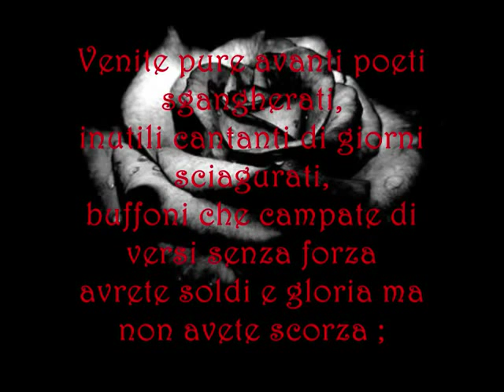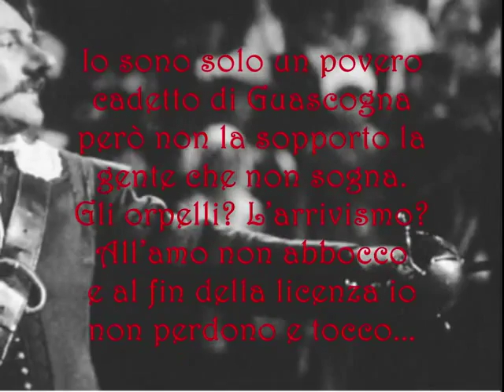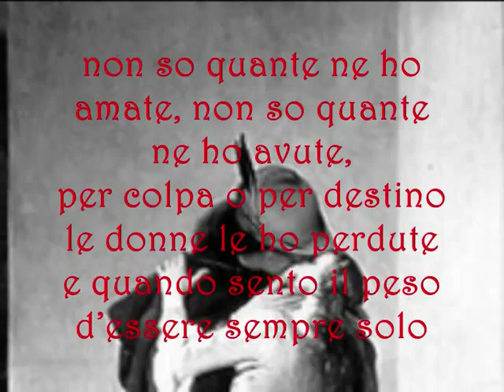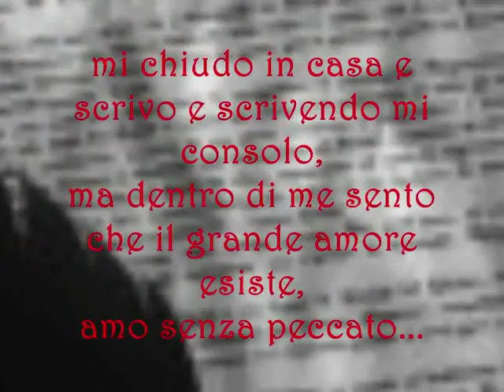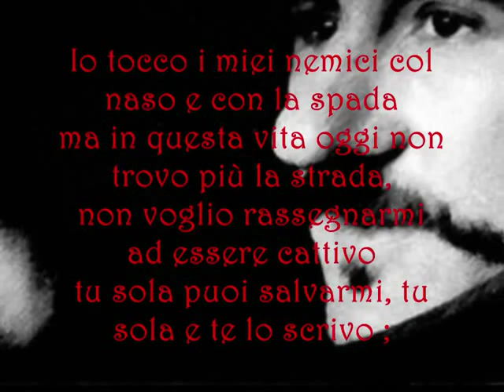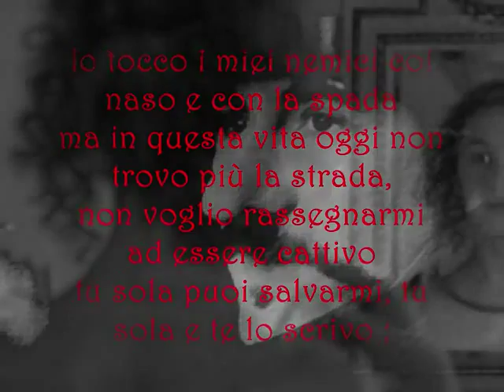CIRANO - Francesco Guccini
Venite pure avanti, voi con il naso corto, signori imbellettati, io più non vi sopporto...